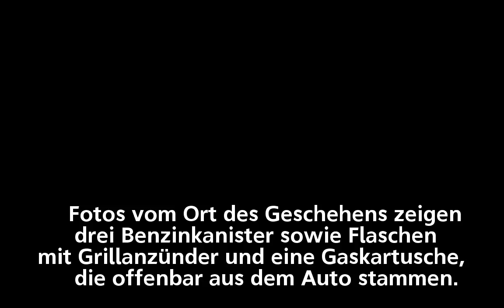Auto kracht in SPD-Parteizentrale